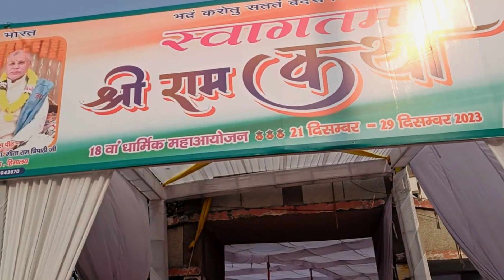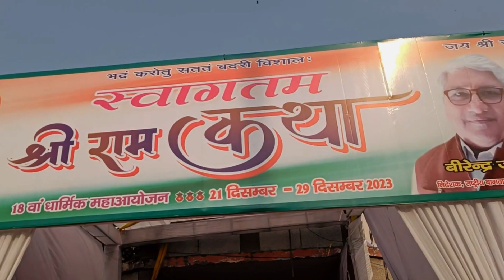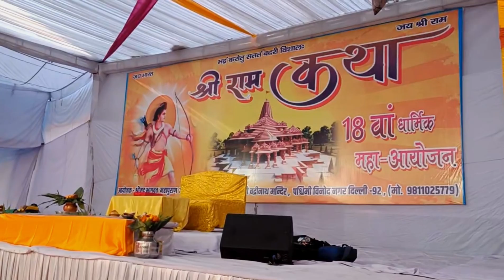🙏भव्य कलश यात्रा विनोद नगर ||श्री राम कथा || मंडावली कलश यात्रा 2023#kalashyatra# badrinath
🧍मैं अमित रावत आपके अपने दिल्ली शहर से आप मेरा vlogs देखते हो उसके लिए THANKS मुझे TRAVEL , Vlog और reels बनाना अच्छा लगता है I HOPE आपको मेरा lifestyle vlogs videor or massti अच्छी लगती होगी / अपना प्यार ऐसे ही बनाए रखें 🙂

   amit.rawat654

2. v3s Mall Laxmi

3. mahagun Mall Ghaziabad

4. Dinosaur park  🦖

5. INDIA GATE 😍

6. Ved van park 🏞️

7. kavi Nagar mela 🕺🏻

8. दिल्ली छठ पूजा 🙏